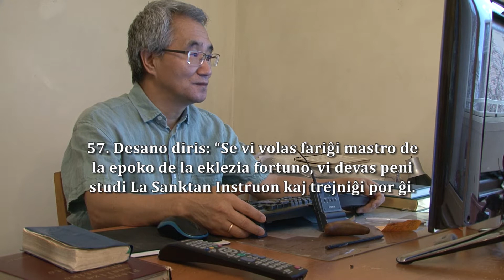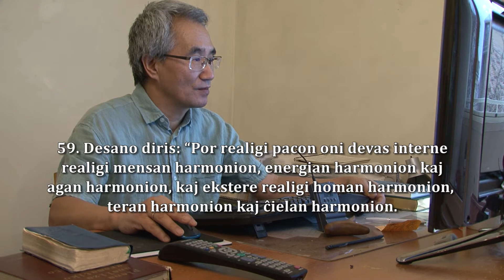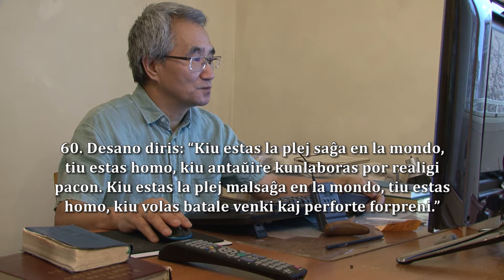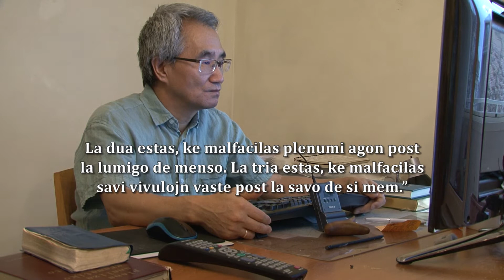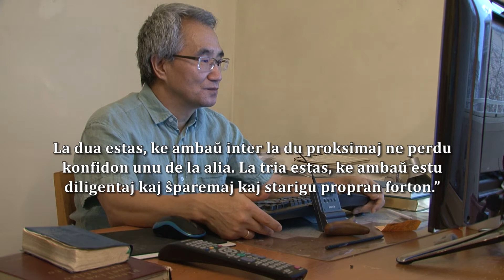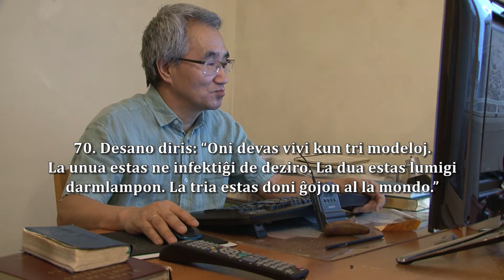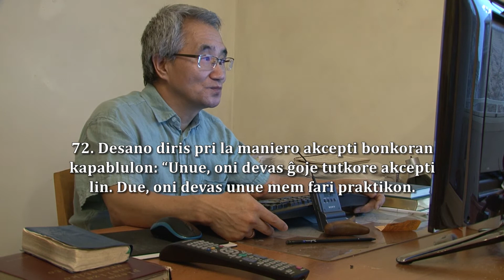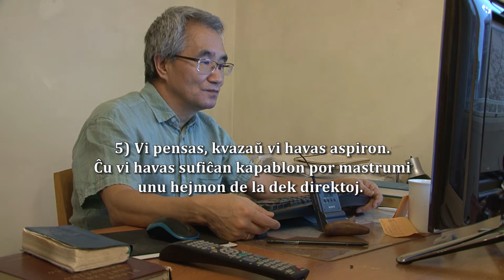18 Studrondo pri ŭonbulismo | 에스페란토 원불교 대산종사 법어 교훈편 57-73장 (subtitoloj)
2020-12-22 | 교훈편 57-73장 kun subtitoloj
Paragrafoj 57-73 de la ĉapitro Maksimoj de La Desana Instruo

Esperantista Asocio de Ŭonbulismo lanĉis por koreaj esperantistoj virtualan studorondon pri instruoj de Sotesano, Ĝongsano kaj Desano.  La komuna 30-minuta studo okazas ĉiusemajne lunde, marde, ĵaŭde kaj vendrede de la 23a de novembro ĝis la 22a de decembro 2020. La studrondo kun trideko da ŭonbulanaj kaj koreaj esperantistoj celas lerni kaj Esperanton kaj ŭonbulismon.

원불교에스페란토회가 마련한 1개월 에스페란토 공부모임입니다. 에스페란티스토 30여명이 에스페란토로 번역된 대종경 요훈품, 정산종사 법어 법훈편, 대산종사 교훈편을 공부하고 있습니다.